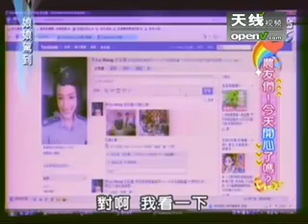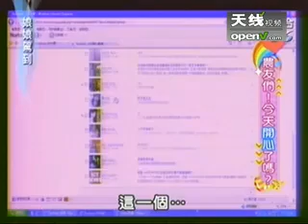vicky不顾家半夜玩农场 白云靠偷菜为生 - part 8